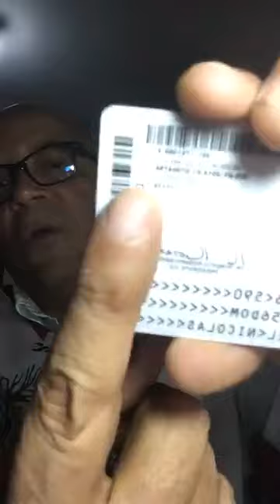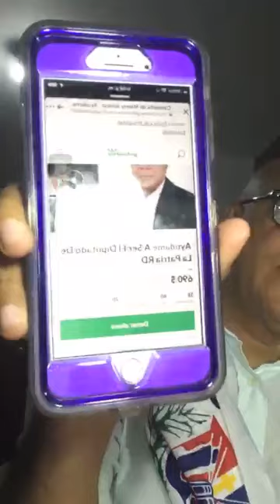Atención Ramfistas en la diáspora Dominicana a 72 horas de finalizar el plaz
Los Ramfistas no podemos perder un solo voto , por eso te invitamos a que si vive fuera de Republica Dominicana , revise en este link sin esta autorizado a votar donde siempre lo hace en país que viva actualmente